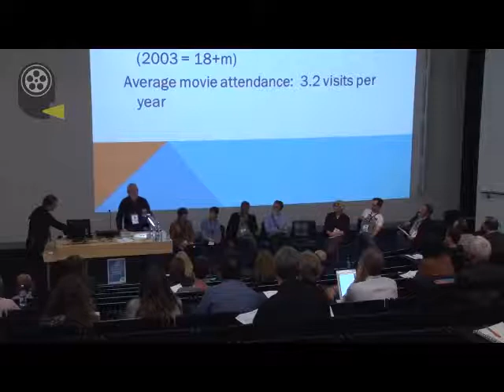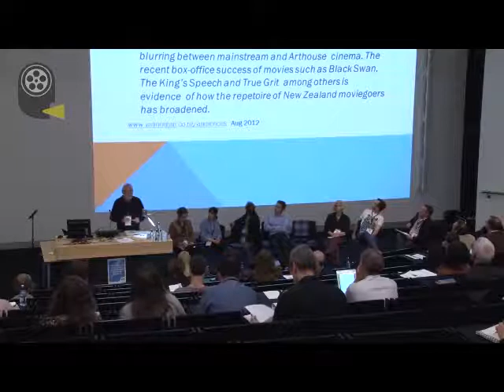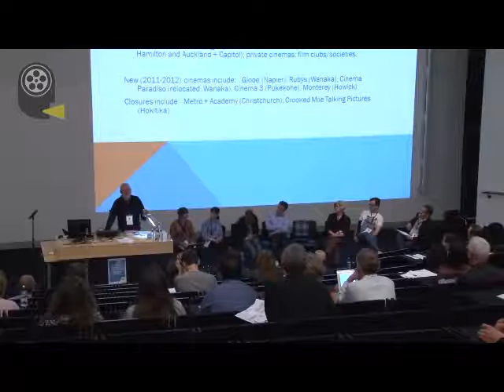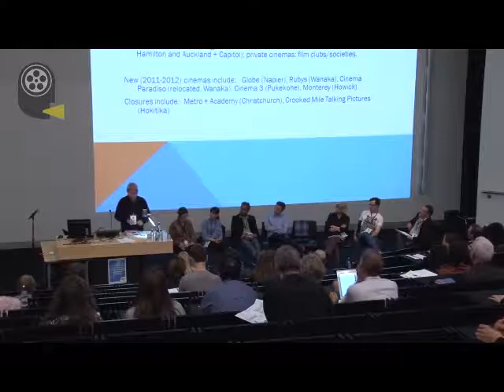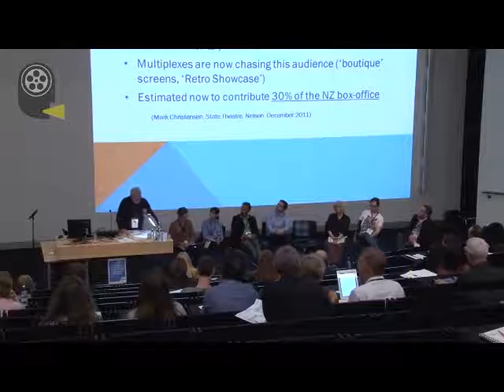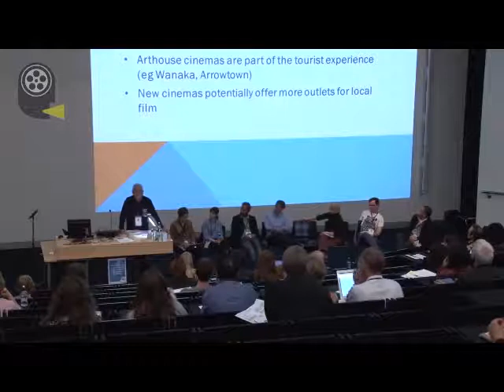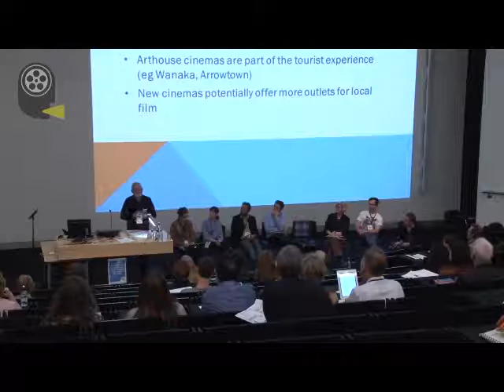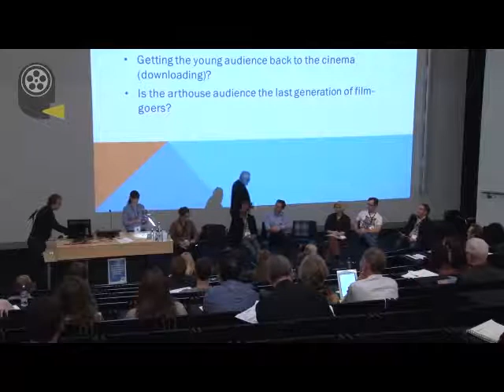Big Screen Symposium 2012 - Distribution in the Digital Age with Michael Eldred and Andrew Miller.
Film distribution has been shaken up in the digital revolution. Are we finally rising to the challenge of change? The panel discusses and debates the rapidly changing world of distribution, and how you can increase your audience with roads less travelled.

Panel: Michael Eldred, Andrew Miller, Annie Goldson, James Thompson, Lisa Lewis.
Moderator: Paul Davis
Presented by Film Auckland